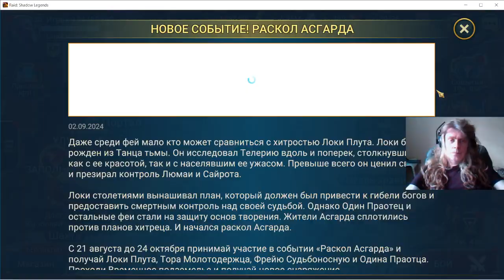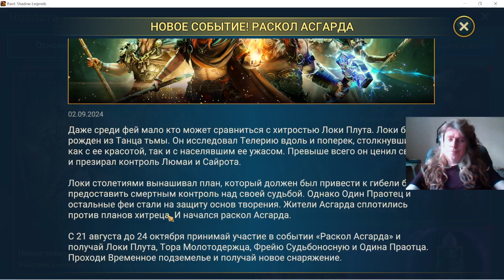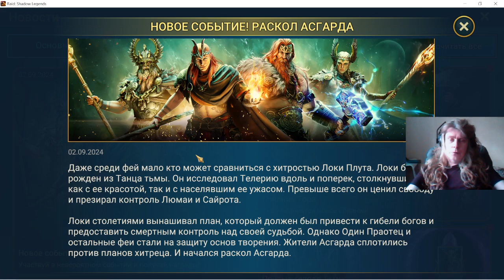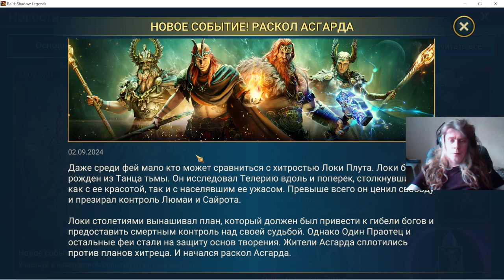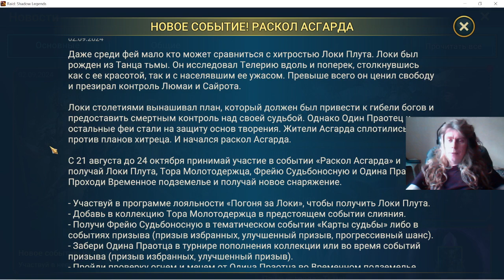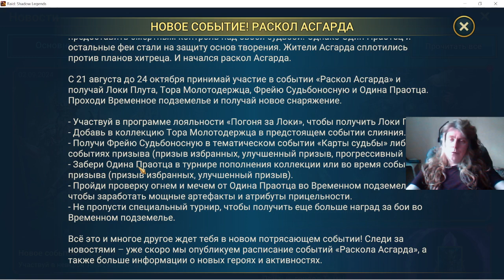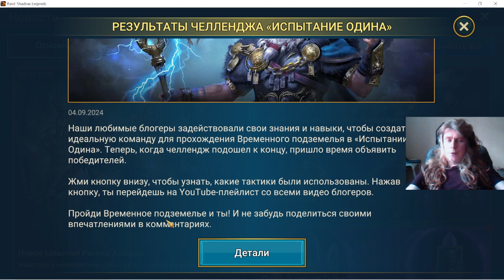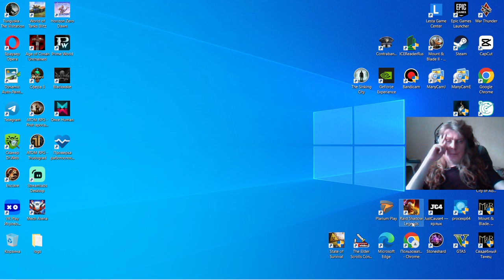Raid Shadow Legends Loki George Kostandi